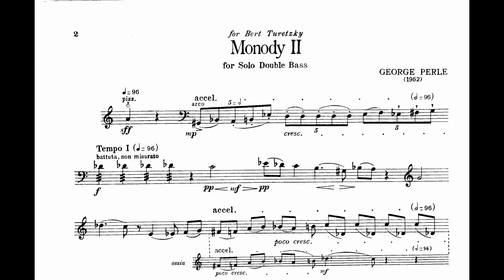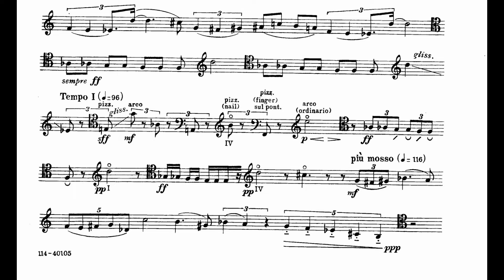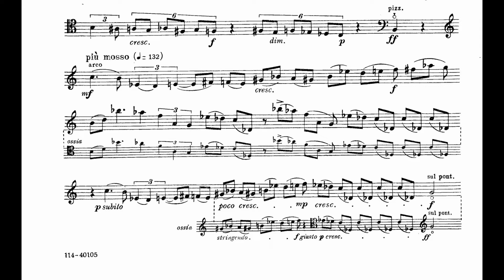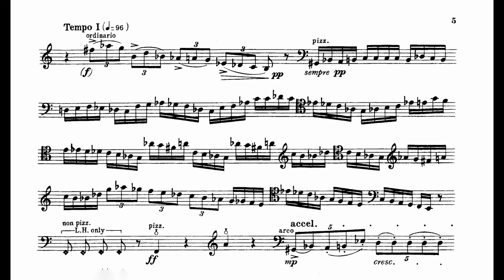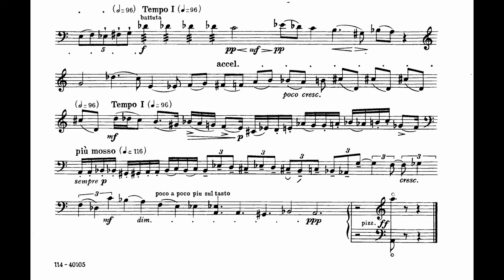Monody for solo double bass (1964) by George Perle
Performance by Joe Tamosaitis from 1977 Juilliard School recital